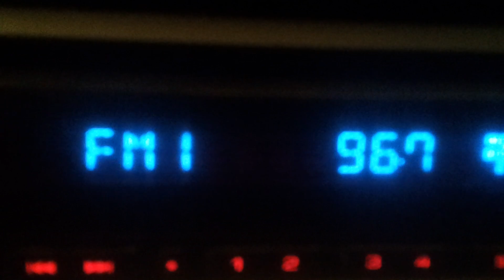96.7 test receptie Radio BOOM